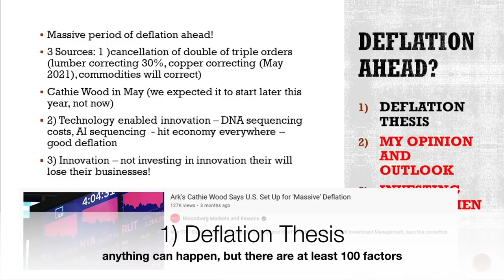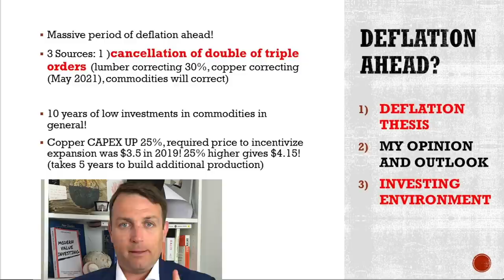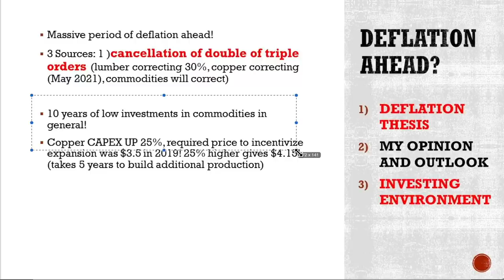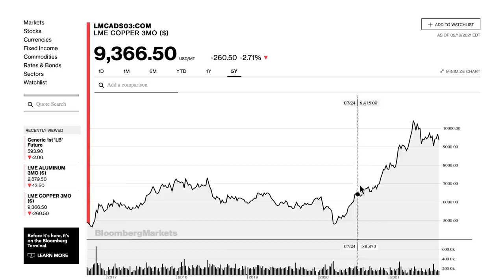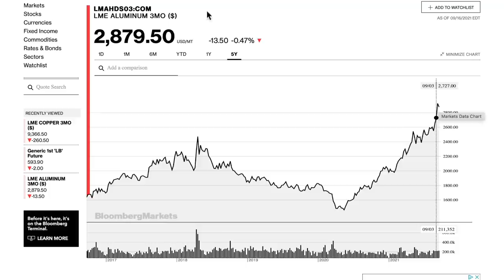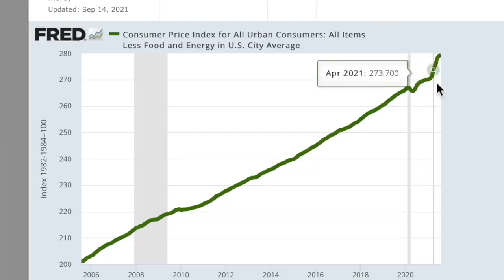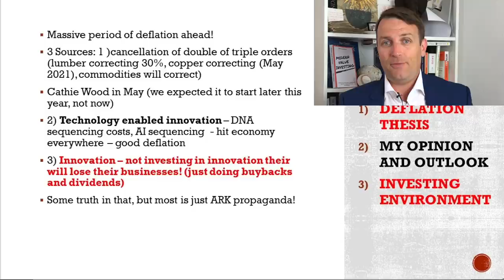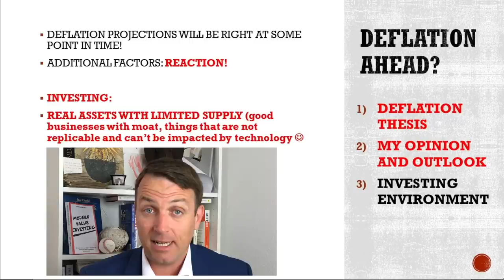Deflation Thesis Discussion (Can Happen, But Likely Short Term)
Deflation can always happen, even with the current market turmoil it will all look like crazy and people sell, rushing to perceived safer assets, fearing lower demand etc. Short term anything can happen, long-term the trends are clear and strong.

0:00 Deflation
1:35 My Opinion
6:53 Tech Impact
10:47 Investing

I am also a book author:
Modern Value Investing book:

I often get asked about brokers, here is a low fee broker, an international one that allows you to buy on global markets, and also offers complex solutions like options for when your investing skills grow. For now, it is one of the best solutions I have found for global investors: